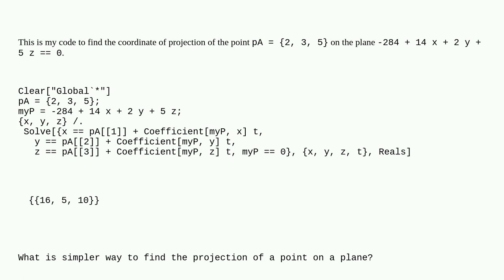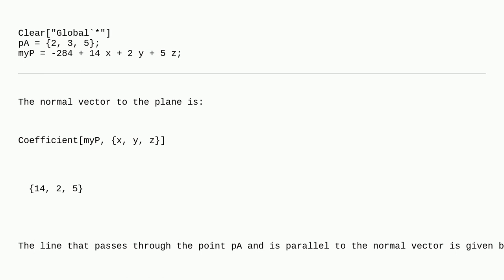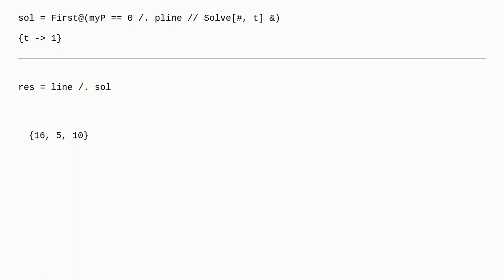Mathematica: What is simpler way to find projection of a point on a plane?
What is simpler way to find projection of a point on a plane?

A special thanks goes out to the awesome community

  regions projection geometry